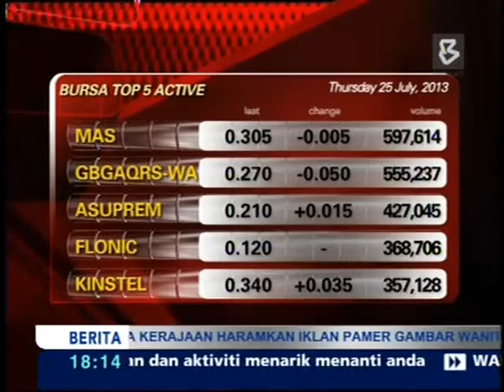25-07-2013-Profit Taking Sends Bursa Lower